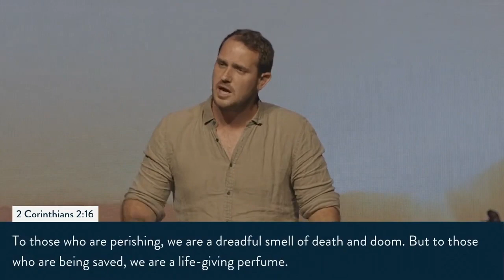Heaven Sent Scent = David Twigg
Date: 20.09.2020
Our "Let Light Shine Out Of Darkness" series is continuing with Pastor David Twigg sharing "Heaven Sent Scent"

How can people be the light in darkness? How about the aroma of Christ? The aroma of Christ can heal. What do we have if we don't have God? He has sent His helper for you, for you to be the aroma of Christ in your. You have the answer. Will you make yourself available?

The service closed with "Living Hope"

Passages: Jer 29: 11, 2Cor 2: 14-16, 3: 5
If you would like to give at Bridgeman Baptist Community Church please go